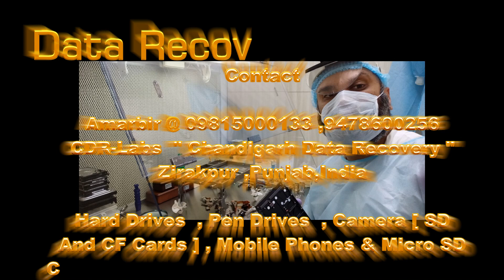Amarbir's [CDRLabs] - Preet Studio Ludhiana Twisted Hard Drive [ Western Digital Platter Swap ]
This is Part 1 of 3 Part Series .
In This Video We Recover a Twisted Hard Drive Of Western Digital Company " 1TB External USB Type " .See The Overall Workmanship Associated With This Data Recovery Process " Absolutely A Class " .In The End We Gave The Client What He Needed  .So If You Are In And Around Ludhiana Give A Call To Us At " Chandigarh Data Recovery "  Ludhiana Branch Ph : 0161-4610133